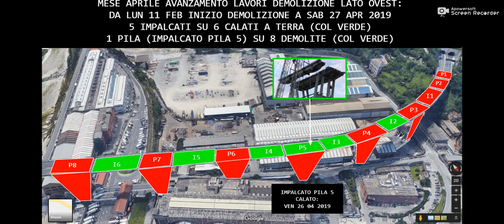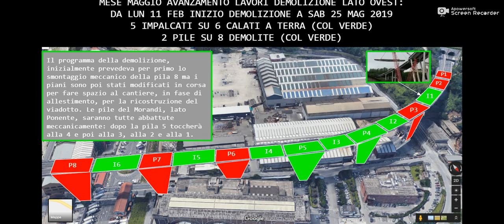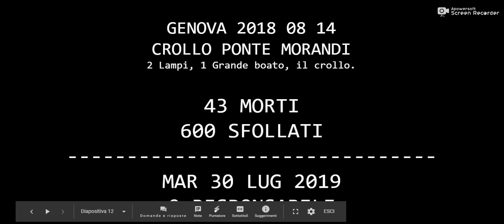Genova 2019 07 31 Ponte Morandi FEB LUG 2019 Demolizione lavori eseguiti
MER 31 LUG 2019
Riepilogo lavori demolizione - ricostruzione  viadotto Morandi.
Periodo : LUN 11 FEB - MER 31 LUG

PROGRAMMA ORIGINALE DEMOLIZIONE E RICOSTRUZIONE
2019 GIUGNO: RICOSTRUZIONE VERA E PROPRIA
2019 DICEMBRE - 2020 GENNAIO: COMPLETAMENTO DEL NUOVO PONTE
2020 APRILE: INAUGURAZIONE AL TRAFFICO